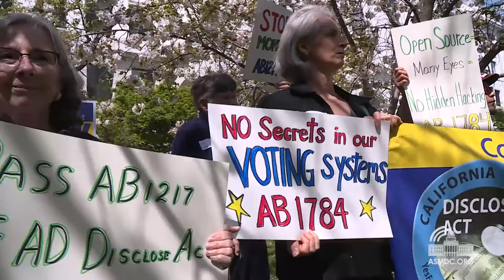Santiago: Open Source Software Key to Securing the Vote